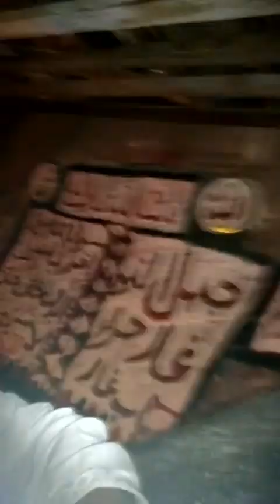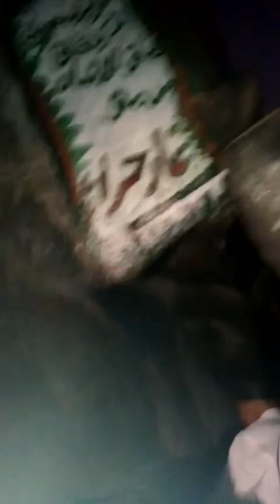Hera Cave | হেরা গোহা জাবালে নূর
জাবালে নূর | Hera Cave